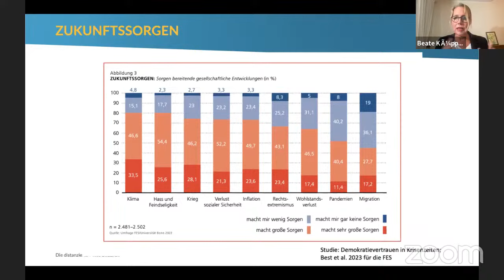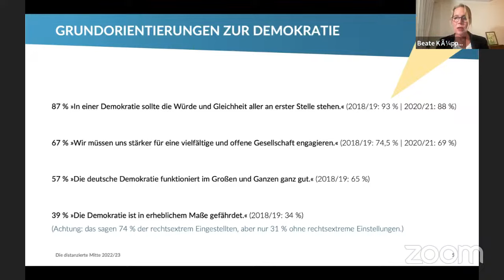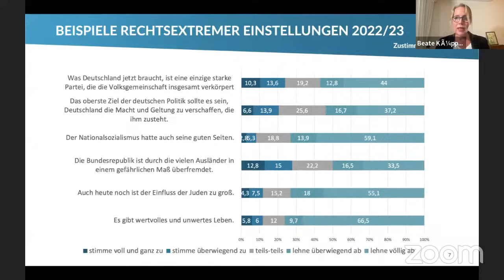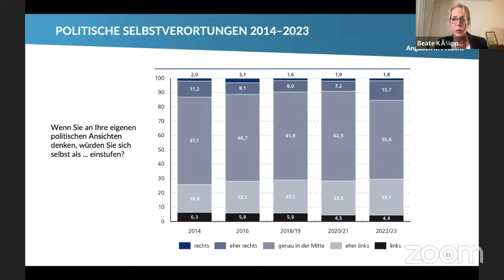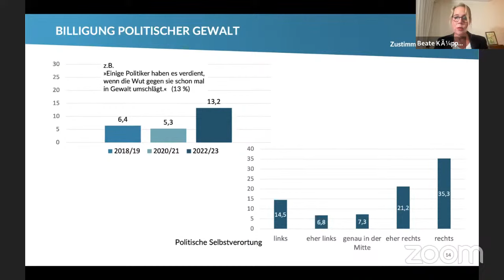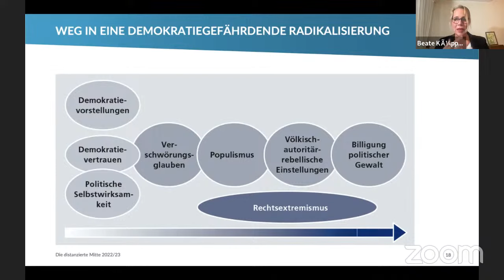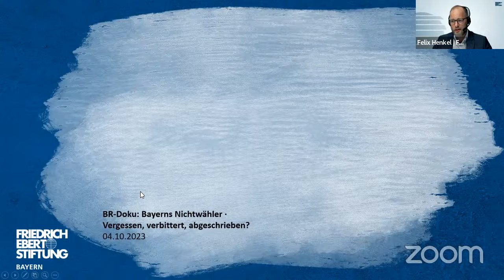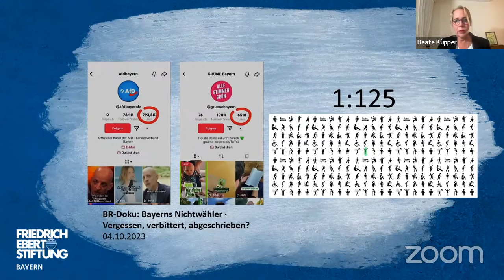Ergebnisse der Mitte-Studie im Lichte der Landtagswahlen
Die neue FES-»Mitte-Studie« 2022/23 zeigt eine zunehmende Normalisierung von menschenfeindlichen und demokratieablehnenden Einstellungen in der Mitte der Gesellschaft. Unsicherheiten und Verteilungskonflikte bieten das Einfallstor für antidemokratische Positionen und rechtsextreme Ideologien. Die Demokratie, ihre Grundprinzipien, Abläufe und Institutionen werden zunehmend mit Distanz betrachtet.

Auch im bayerischen Landtagswahlkampf spielten rechtspopulistische Parolen eine Rolle. Aber wie sind diese zu bewerten? Hat sich in diesem Wahlkampf verschoben, was in Bayern sagbar ist? Oder ist die bayerische »Mitte« grundsätzlich demokratiefest?

Studienvorstellung:
Prof. Dr. Beate Küpper, Autorin der Mitte-Studie, Professorin für Soziale Arbeit in Gruppen und Konfliktsituationen an der Hochschule Niederrhein

Diskussion mit:
Prof. Dr. Ursula Münch, Professorin für Politikwissenschaft an der Universität der Bundeswehr München sowie Direktorin der Akademie für Politische Bildung in Tutzing
Micky Wenngatz, Münchener Stadträtin und Vorsitzende von "München ist bunt!" e. V.

Moderation: Felix Henkel, FES Bayern

✔️ Dir gefällt unser Kanal? Dann freuen wir uns über dein Abo!